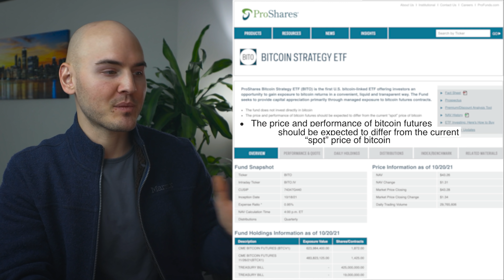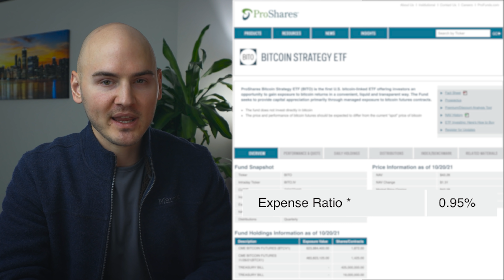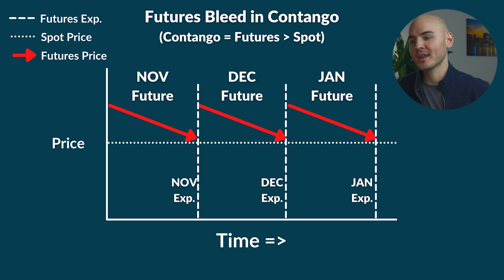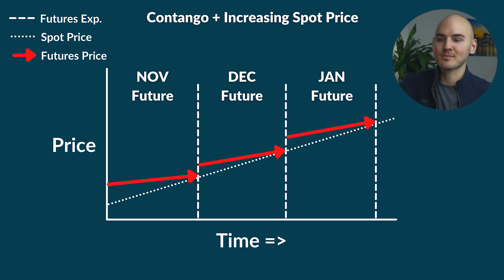Bitcoin Futures ETFs: What To Know Before Investing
The SEC just approved futures-based Bitcoin ETFs that are now trading, but should you buy them? I don't think so.

In this video, I talk about why buying futures-based ETFs is far from the same thing as buying an ETF that holds real assets.

Futures-based ETFs can underperform the actual asset price over time because of "contango bleed," which is when higher-priced futures contracts trend toward the lower asset price over time.

Since futures-based ETFs hold futures and not real assets, your investment in these ETFs is exposed to the decay of futures contracts if the asset price doesn't increase.

➥ Open a tastyworks brokerage account and receive up to a $500 bonus for funding

== Recommended Resources/Videos ==

➥ Vertical Spreads for Beginners (The ULTIMATE Guide) tastytrade, Inc. (“tastytrade”) has entered into a Marketing Agreement with Project Finance(Marketing Agent”) whereby tastytrade pays compensation to Marketing Agent to recommend tastytrade’ brokerage services. Neither tastytrade nor any of its affiliated companies is responsible for the privacy practices of Marketing Agent or this website. tastytrade does not warrant the accuracy or content of the products or services offered by Marketing Agent or this website.